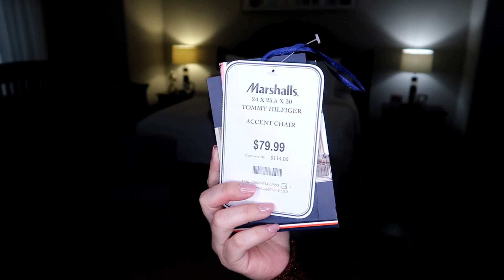COMO DECORAR LA RECAMARA PARA SAN VALENTIN/DECORACION 2020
CALIFORNIA DESING DEN
Los ofertas nomas estaran hoy 26 de Enero.
Aquí esta el enlace de las sábanas.

Quieres mandarme una cartita o algo:
Alba Melgar

COMENTAR.✍

COMPARTIR SI ASI LO DECEAN.

FOR SERIOUS BUSINESS  OR PRODUCTS REVIEWS.